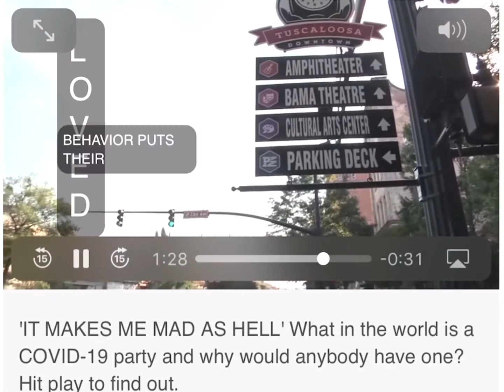Covid Party Winner in Alabama catches Covid 19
Many who attend "COVID party" are competing to see who can catch the virus first. During events reported in Alabama, some college students even gambled money to give to the "winner," the one who catches COVID-19 first.

Appleby said she is seeing more and more coronavirus patients in their 20s and 30s. She said she shared the story not to scare people, but to make sure they understand that the virus can affect anyone.

"He thought he was young and he was invincible and wouldn't get affected ... One of the things that was heart-wrenching that he said to his nurse was, 'I think I made a mistake,'" she said.